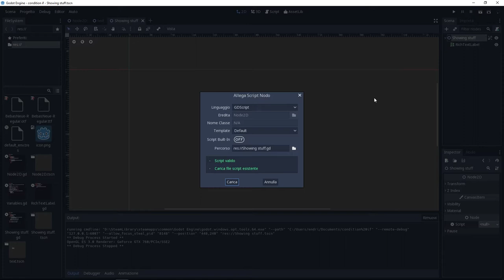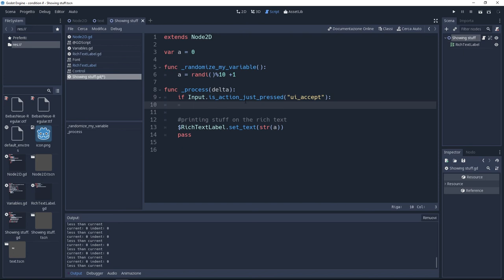Fast Help - Randomize a variable - Godot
Thanks to this we're going to extract a random number from a pool ! Very usefull for random events .